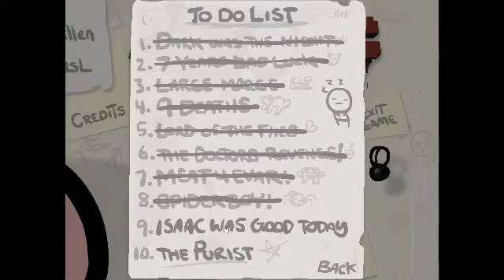The Binding of Doxy [LadysLoveGuesting]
Visit Larkin-

And find me other places, too!